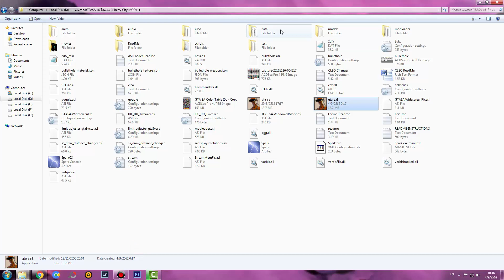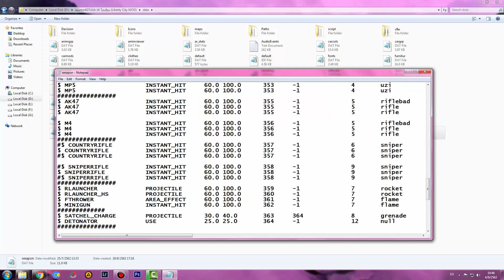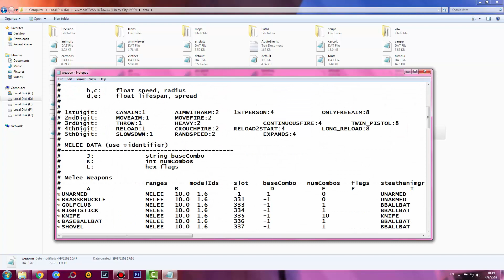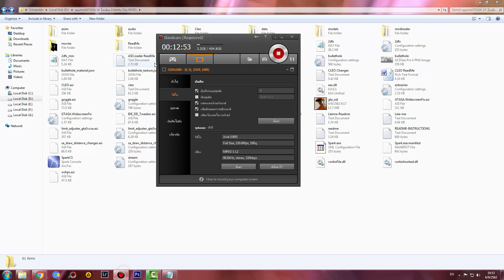GTA San Andreas : Easter Eggs ใช้ Sniper Rifle สามารถเปลี่ยนขนาดของดวงจันทร์ได้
ชื่อเพลงอินโทร : Nightcore - Home
- CPU : Intel Core I5 6400 @ 2.70 GHz
- Mainboard : ASUS B150M-A DDR4
- Ram : 16GB/Kingston (KVR21N15D8/16)
- Graphic Card : NVIDIA GeForce GTX 1050 (2GB)
- Power Supply : Corsair VS450 450W
- Hard Disk :  SSD 120GB , HDD 1TB , HDD 2TB , HDD 3TB
- Sound Card : ASUS XONAR DX/XD/A/6A
- DVD Drive : ASUS DRW-24D5M
- Case : Leader Case Cubic
- Operating System : Windows 7 Ultimate 64-bit
- Mouse 1 : Neolution E-Sport Xtreme Gaming Mouse
- Mouse 2 : COUGAR 700M
- Mouse 3 : Oker Corded Mini Optical
- Keyboard 1 : MD Tech X-ergonomic Gaming Keyboard
- Keyboard 2 : COUGAR VANTAR Scissor Gaming Keyboard
- Mouse Pad 1 : Razer Goliathus Speed Cosmic Edition
- Mouse Pad 2 : Neolution E-Sport Logo Edition Control
- Headset 1 : Samsung Small Talk Head Phone
- Headset 2 : OKER SM-880
- Joy Stick : OKER Joystick USB
- Speaker : Microlab Just Listen Multimedia Speakers B55
- Microphone 1 : Condenser BM-800 Microphone
- Microphone 2 : Razer Seiren
- Microphone Accessory : Phantom Power 48v
- USB Sound Card : Elit USB Sound Adapter External USB 2.0 Virtual 7.1 Channel
- Webcam Camera : Signo WC-207
- Monitor : Samsung SyncMaster S24B150
- The Lamp : HATASHI MT-800
- External Harddisk : WD External Harddisk 1TB
- Flash Drive : Apotop 16GB
- Game Capture Card : Elgato HD60S
อินเทอร์เน็ต (Internet)
-- Internet : True
- Internet Speed : Download 500 Mbps
- Internet Speed : Upload 500 Mbps
-- Sony :
โทรทัศน์ (TV)
- Sony
- Aconatic
- Samsung
กล้องถ่ายรูป (Camera)
- Canon
ส่วนเนื้อหา
0:00